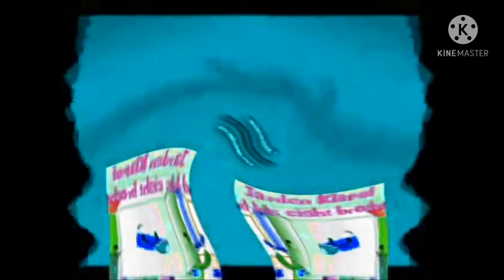Gummy Bear 52